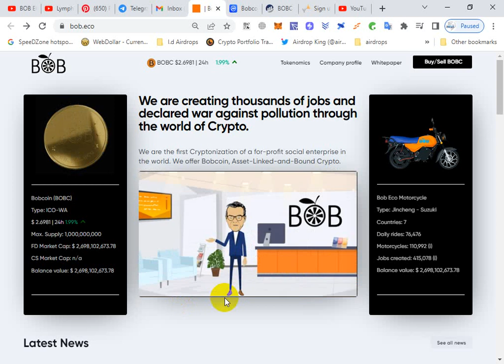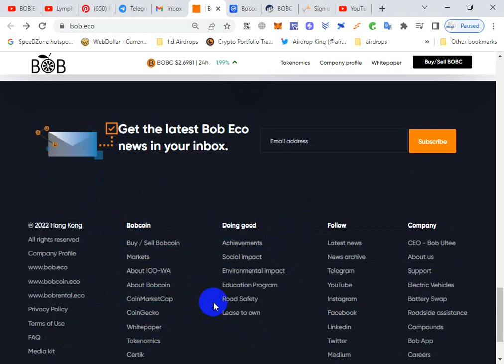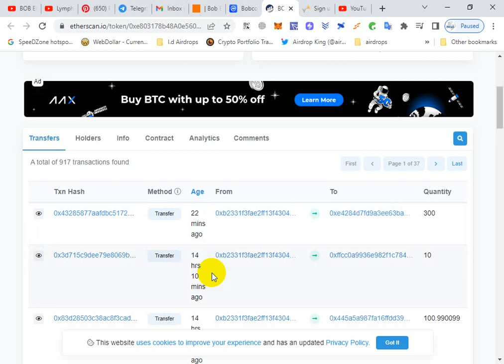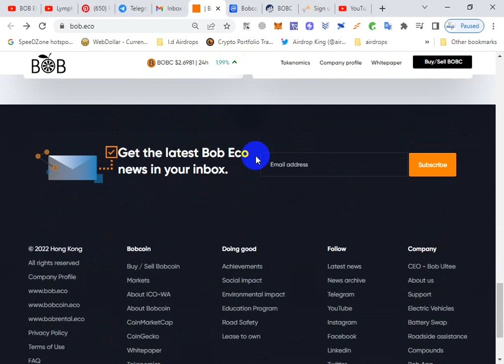BOB ECO COIN //How to Buy